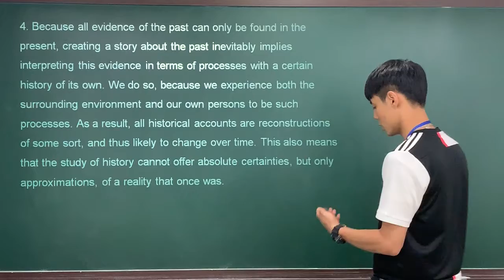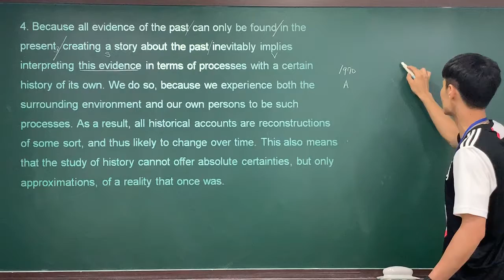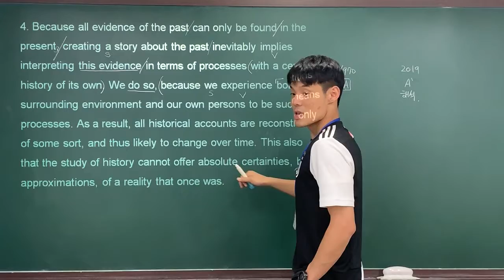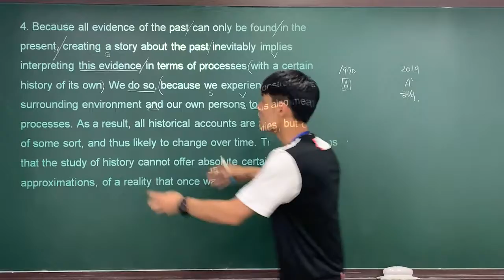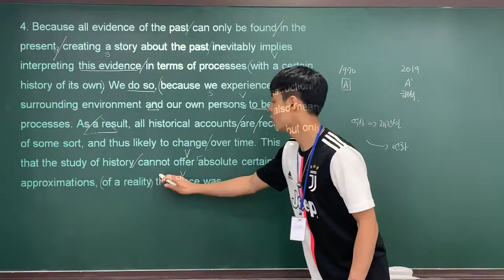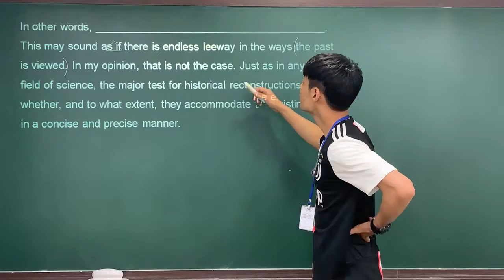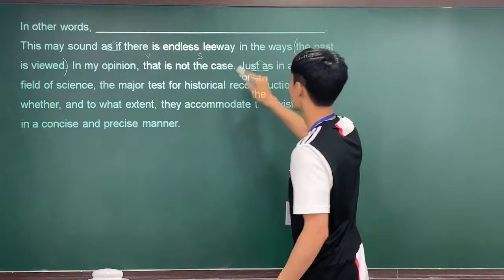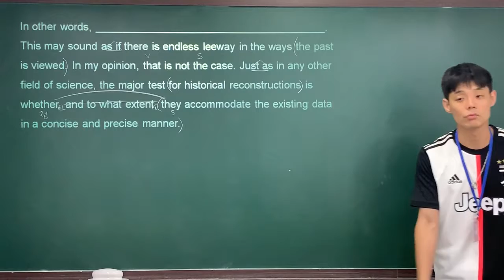2020 수능특강 영어독해연습 2강 4번 by Jaden.